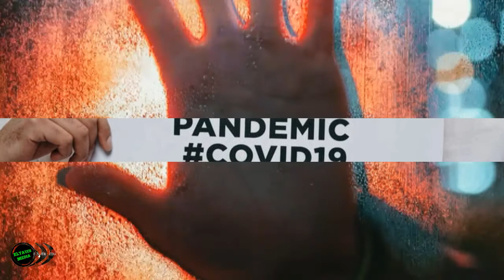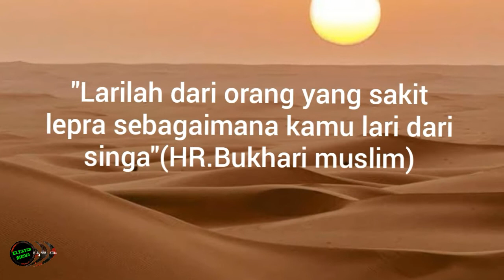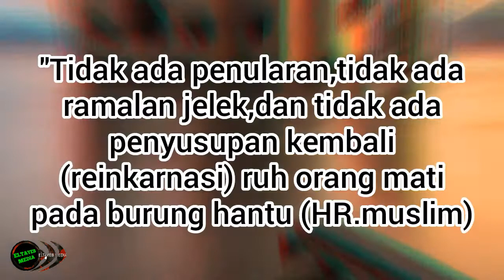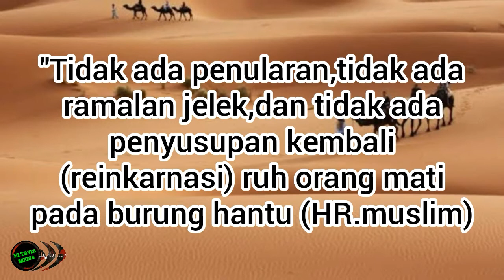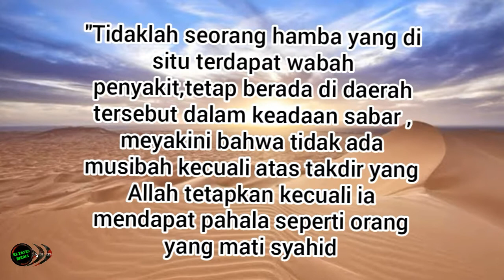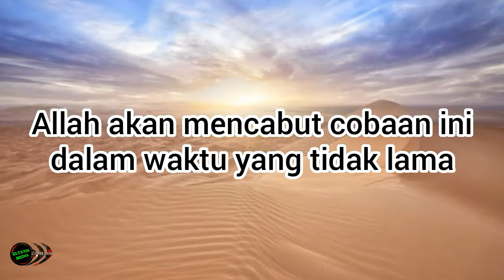5 Cara Rasulullah Menyikapi Wabah Penyakit Menular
5 Cara Rasulullah Menyikapi Wabah Penyakit Menular

Masyarakat dunia tengah diuji dengan kehadiran wabah korona. Pandemi yang bersumber dari virus Covid-19 menjadikan beberapa negara mendeklarasikan kebijakan lockdown atau larangan keluar dan masuk suatu kawasan demi mengurangi proses penularan wabah.

5 Cara Rasulullah Menyikapi Wabah Penyakit Menular

Saran lain yang dipercaya bisa memperlambat laju persebaran penyakit menular adalah dengan cara menerapkan anjuran social distancing. Yakni, inisiatif pribadi untuk menghindari keramaian dan kerumunan, atau membuat jarak dengan orang yang sedang sakit.

simak pembahasannya dalam video 5 Cara Rasulullah Menyikapi Wabah Penyakit Menular.